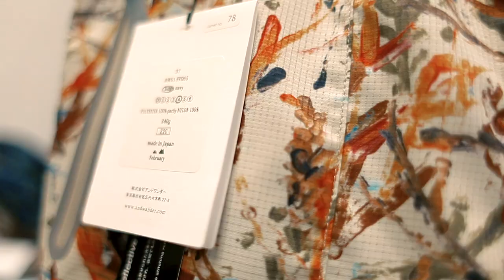AND WANDER AT THE BORDERLANDS BY TECHUNTER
This Japanese brand is a unique fusion between minimalistic fashion, outdoor society and Japan culture. At THE BORDERLANDS by VANISH and ISPO and wander bringed their new collection with hi-tech materials as Dyneema and X-PAC gradually entering the European market. We asked this cute employee from brand to introduce their understanding of Nature/Future/Culture.

Interviewer : Re.Configured.
Interviewee : and wander consultant.
Video : Timur Caxar.
Graphics : Ruslan Yalilov.